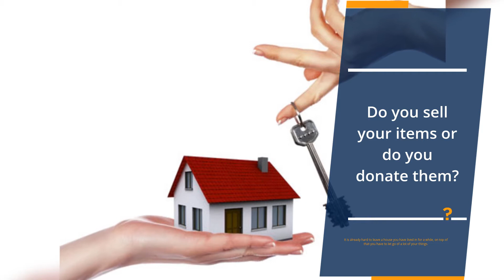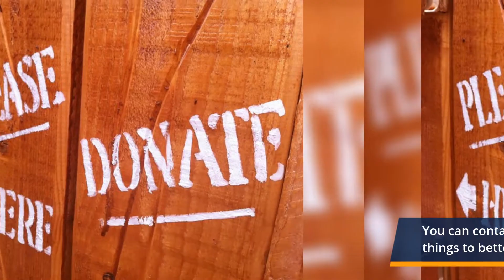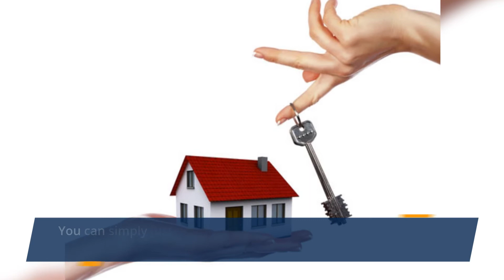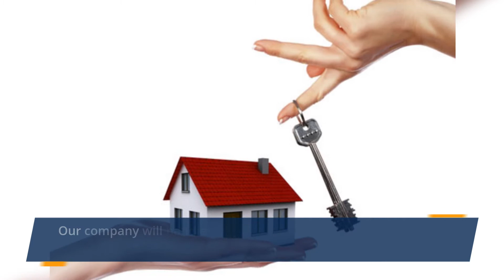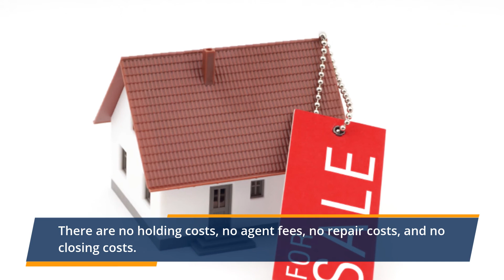How to Handle Unwanted Stuff When You Move in Tulsa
How to Handle All Your Unwanted Items When You Move.
We buy houses in Tulsa, OK.

If you are living in a house for a long time and planning on moving, but worry about what to do with all of your stuff once you move, then do not fret.

We are home buyers here in Tulsa, Oklahoma, and we can provide solutions to our customers in order to make this process a lot less stressful.

If you don’t know what to do with your things when downsizing your house in Tulsa, it can become a big issue.

All that can get overwhelming.

With keeping that in mind, listed below are a couple of things you can do in order to make this process a lot smoother.

You don’t have to worry about moving everything on your front lawn, when you have an estate sale.

Instead, potential customers will come inside your house, while making offers on things, like furniture and other stuff, that you are selling throughout the property.

You can strategically place all of your things that you are selling, and present them in their best light.

Make sure everything is properly cleaned before you sell them.

Plus, try not to get too emotionally attached to the items you plan on selling.

If you don’t need the money, then you can donate your usable things to people who really need them, instead of selling them.

You can contact several organizations that will help put your old things to better use.

A few of these organizations will come and pick the stuff up as well.

Items, like furniture, toys, and clothing, can find new homes where they will be taken care of.

Moreover, track all of the things that you donate as this will be helpful when it will be time to pay your taxes towards the end of the year.

Before you sell or donate your things, contact your family to see if they will be interested in taking some of these items off your hand.

There might be some items that are family heirlooms and your children or grandchildren will prefer that they get them instead.

You are going to feel good knowing that your things are now part of your family and bringing joy to them.

Snap Photographs Of Your Sentimental Things In The Tulsa House

There are certain things that hold a sentimental value to us, but might be something ordinary to other people, such as postcards from your favorite vacation or napkins from your favorite cafe.

However, these things are taking up a lot of the space inside your home.

Therefore, it is a great idea to take pictures of all these things and keep them in a digital format.

You can go through those pictures and memories whenever you want, and take them with you everywhere.

When you directly sell your house to us in Tulsa, OK, you do not have to stress about finding a right place for the things you don’t want to take with you.

You can simply just sell your house as it is and this includes all of the unwanted items.

Our company will handle everything and your belongings will find their rightful place.

Selling your house as-is is the best and easiest way to handle a home you want to downsize in Tulsa, OK.

You always have the option of hiring someone in order to professionally clean and take away all of your extra stuff.

There are several clean up companies in Tulsa that will come and pick up anything that you leave behind for a small fee.

If no other option, like selling or donating, is working for you then hire someone that can pick up all of your unwanted items.

Numerous homeowners in Tulsa, OK, are residing in homes that are just too big for them to take care of.

Maybe their children have moved out or it is too difficult to manage a house this big.

Either way, a smaller house in Tulsa can make life a lot simpler and easier.

So whatever the reason to sell your Tulsa house fast, please give us a call and see what price we can offer you!.

We are home buyers in Tulsa, OK and we purchase houses in Tulsa and other parts of NE Oklahoma, without any hassle.

Hence, when you sell us your house in Oklahoma, you don’t have to worry about any costs.

There are no holding costs, no agent fees, no repair costs, and no closing costs.

Plus, we provide cash for houses in Tulsa, OK and we can close according to the schedule you decide.

Sell Your House Fast Tulsa!

Call Today!